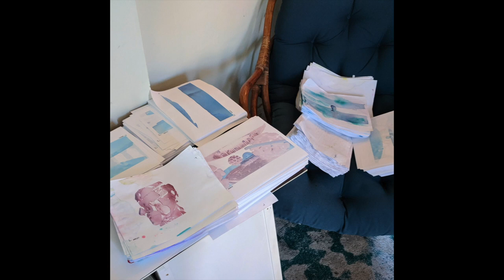Behind The Scenes: The Making of "Things Like This (A Little Bit Deeper)" by Sonic Boom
Listen to the animator and director of Sonic Boom's latest single, James Siewert, explain the process of making the mind-blowing music video for "Things Like This (A Little Bit Deeper)"

James Siewert: @james_siewert_artwork